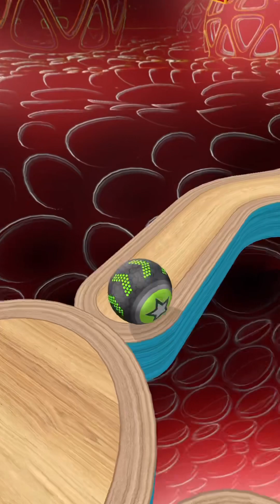Going Balls SpeedRun Gameplay Level 7216